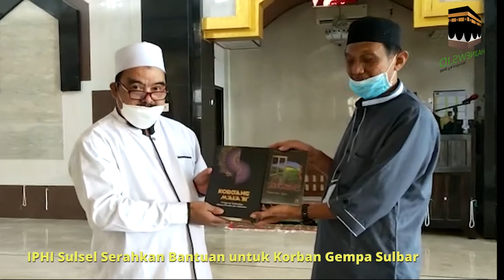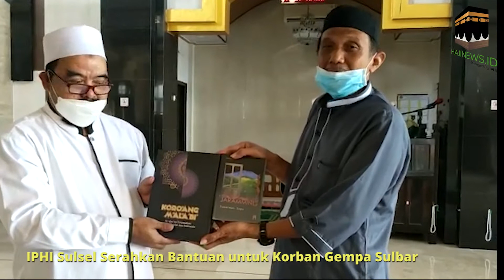IPHI Sulsel Serahkan Bantuan untuk Korban Gempa Sulbar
Iphi sulsel membantu korban Bencana Gempa Sulbar 6,2 Magnitudo Majene - Mamuju adalah mengirimkan Bantuan Logistik dan obat-obatan